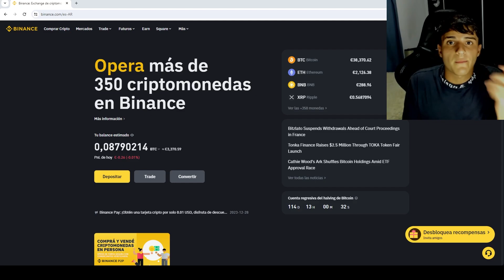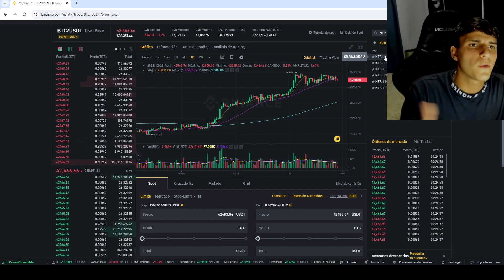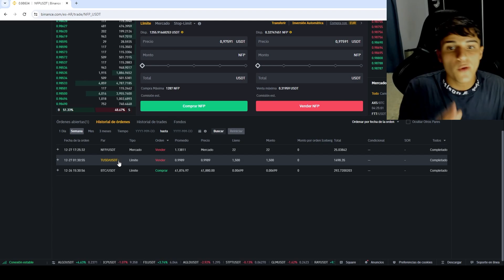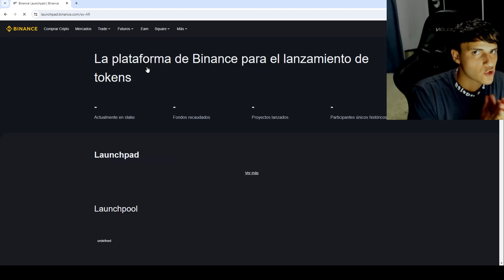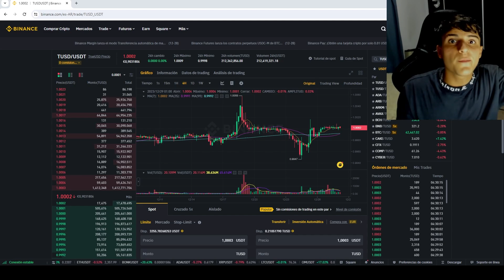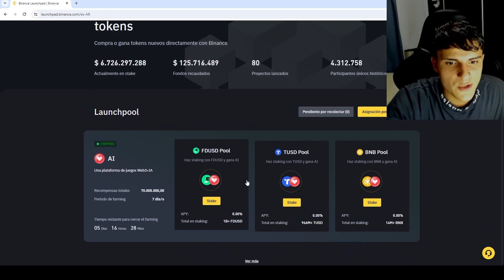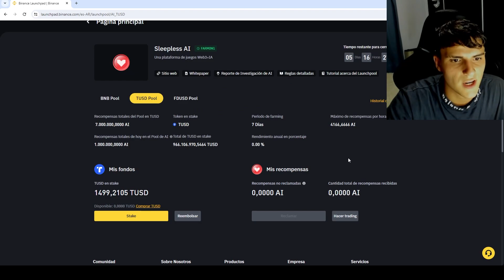Así Gane $22 Sin hacer NADA en 1 Semana😱